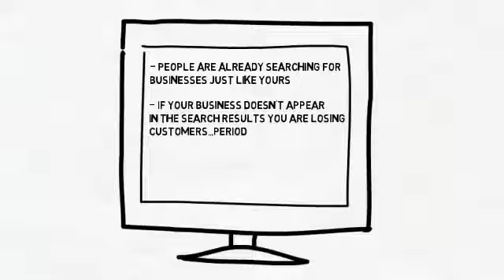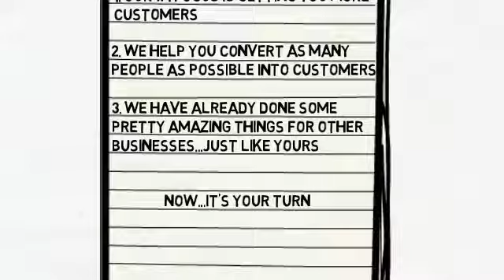Advertising With Videos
This is a short Video to give you a better feel of what can be accomplished for your business using Videos.  Success can be yours uin bringing in new customers and we are here to help.  Give us a try and see immediate results with new clients coming your way.